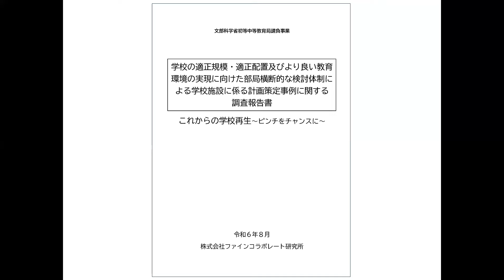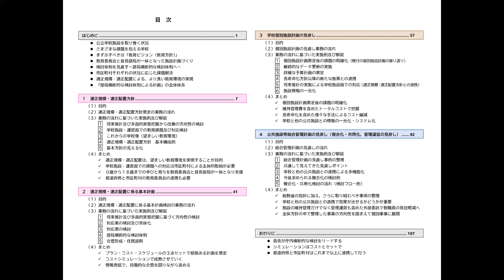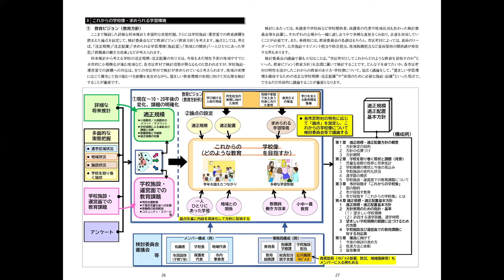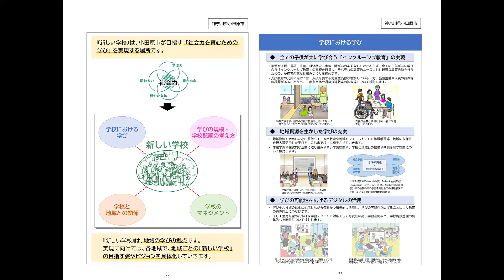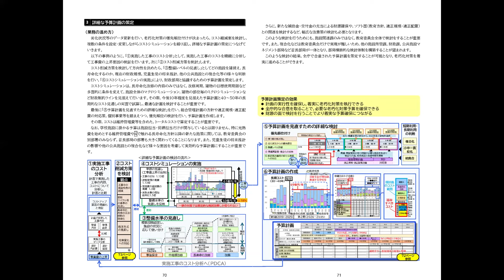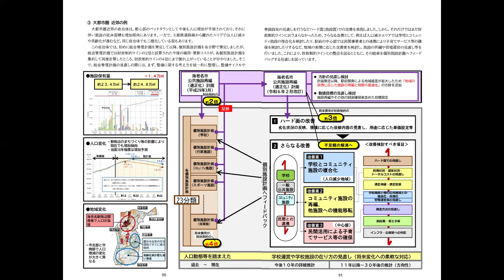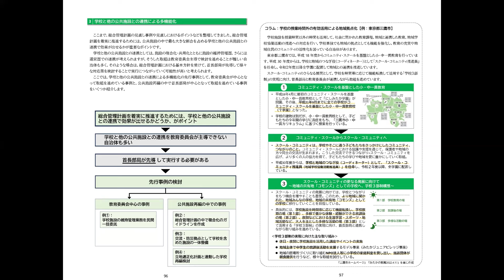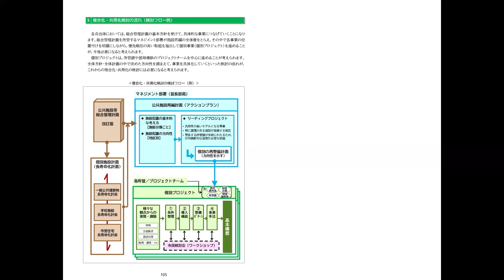令和６年度学校魅力化フォーラム 事例説明 ファインコラボレート研究所